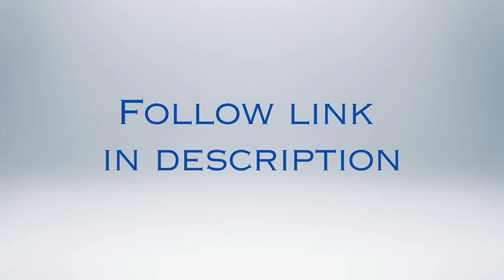How to more fully realize your potential - the Feminine Power webinar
"There's a great work and destiny that's calling you... your gifts are needed... your future can be extraordinary."

Claire Zammit, Ph.D. (Founder, Feminine Power) comments:

"Through my research, personal experience, and working so deeply with women, I’ve discovered that other approaches do not work for the things that women are most yearning to create now.

"What DOES work is the approach that I teach in my Unlock Your Feminine Power Masterclass, which is to activate the secret hidden magnetic power of your desires.

"By taking the Feminine Power Self-Assessment, along with listening to the masterclass, you will be able to identify the one area of your life that's most "in season" to focus on manifesting in.

"When you focus on this area not only will it be 10 times easier to succeed, it will also activate a “chain reaction,” catalyzing other potentials for your life to manifest without any extra effort!

"Tens of thousands of women have gone through this process, and as a result, have had the power to create their deepest yearnings."